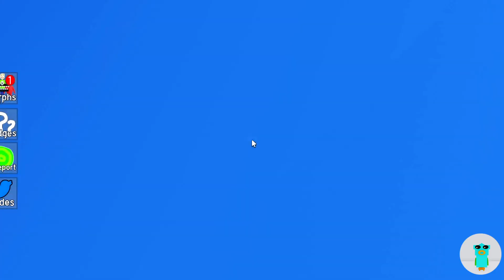[UPDATE 189] 💪 How to get ALL 5 NEW BACKROOMS MORPHS | Roblox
🙏Pls show some Support by Liking, Commenting and
🎮EXPERIENCE LINK!

🕘TIMESTAMPS:
00:00 Weird Creature Bricks
00:22 Sheriff Bricks
01:06 Opila Bird Bricks Blue
01:42 Opila Bird Bricks Cyan
02:23 Snail Bricks